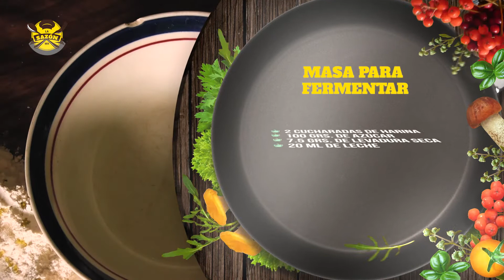Pan de Muerto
Estamos a unos días de celebrar a nuestros fieles difuntos 💀💐
SazónMH te enseña como hacer pan de muerto
YUM YUM ¡Qué fácil!